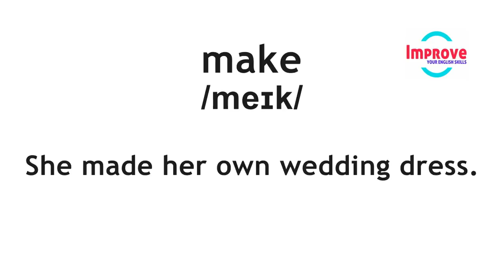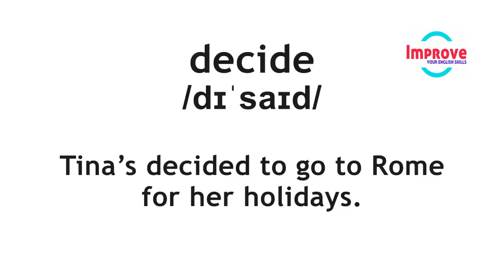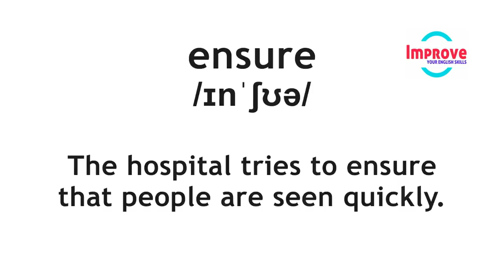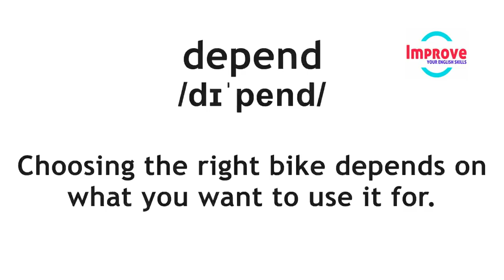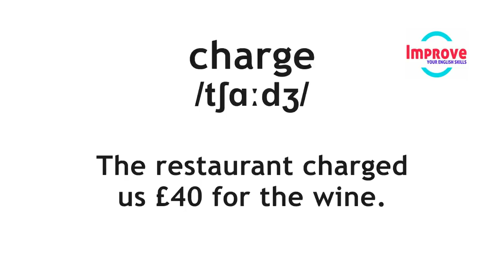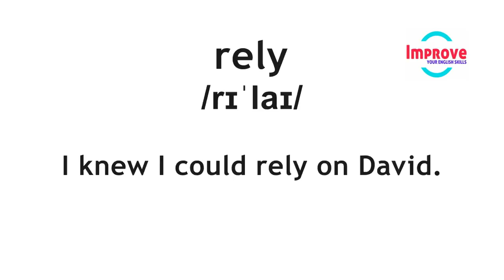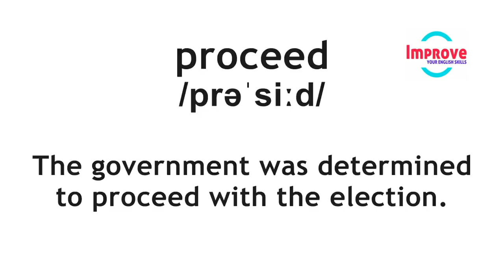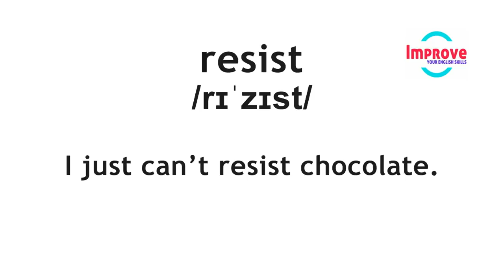Learn English Vocabulary With Pronunciation And Examples ● Spoken English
English listening skills practice | Learn English conversation, Test & Practice Exercises